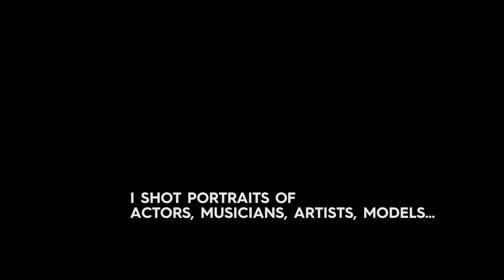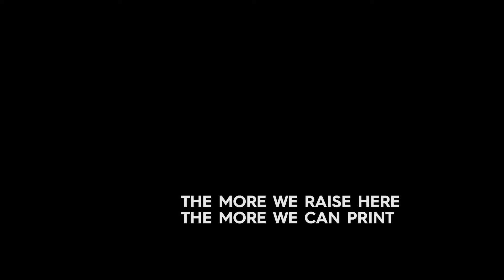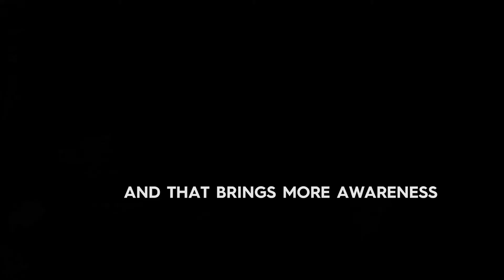In The Tub Volume 2 Trailer 4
Some women experience the loss of one or both of their breasts and they believe nothing or reconstruction are their only choices. This campaign provides another option, healing with ink; helping breast cancer survivors adjust to life after a breast cancer diagnosis. Through art, FCancer and In the Tub will bring a community together and empower women to reclaim their bodies.